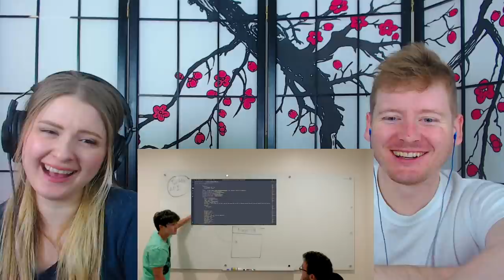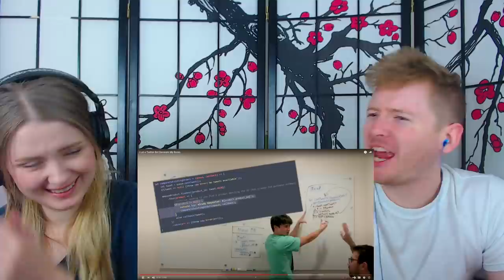Michael Reeves Let a Twitter Bot Decorate His Room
In today's episode of couples React, we react to I Let a Twitter Bot Decorate My Room by Michael Reeves!